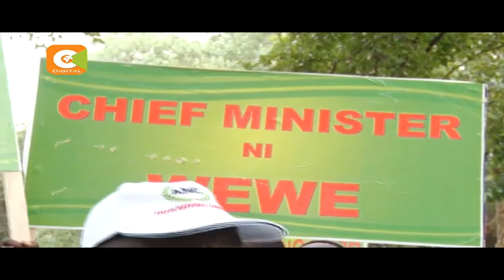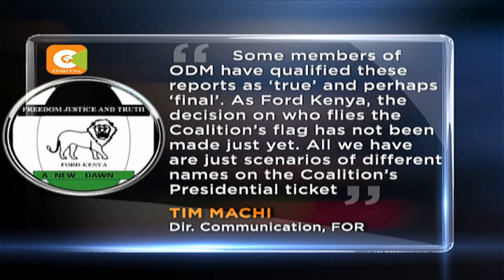ODM, ANC trade accusations over line-up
The confirmation by the Odm party of the existence of a line-up proposing Raila Odinga as the NASA preferred presidential candidate, has sparked angry reactions from coalition partners.
The line-up that also names Kalonzo Musyoka as Odinga’s running mate has upset Musalia Mudavadi and Moses Wetangula, who now accuse Odm of acting in bad faith. But Odinga claims the national intelligence service is inciting the feud, underscored by yesterday’s protests by a section Mudavadi's supporters.